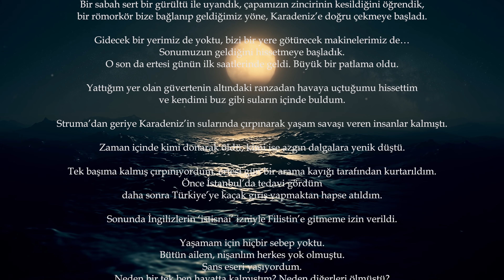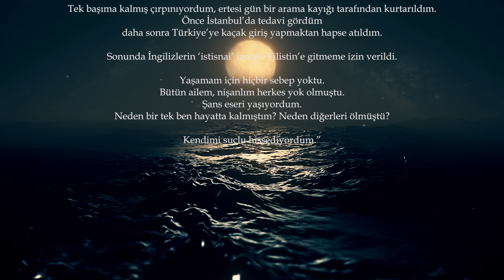Karadeniz'de Batan Gemi | Anlatacaklarım Var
1940 yılında Nazi orduları Türkiye’nin balkan sınırına dayanmıştı. Naziler ele geçirdikleri her yerde soykırım yapmaya devam ediyordu. 1941’de Romanya’nın Yaş şehrinde dört bin Yahudi’yi katlettiler. Hayatta kalan Yahudiler için kaçmaktan başka bir yol kalmamıştı.
Karadeniz’den binecekleri bir gemiyle Türkiye karasularından geçerek Filistin’e ulaşmak onlar için tek kurtuluştu.
Aralarında topladıkları parayla bir acenteden Struma isimli transatlantik bir gemi kiraladılar.
Oysa bu gemi broşürlerde gördükleri fotoğraftaki gibi bir yolcu gemisi değildi. Dolandırılmışlardı. İçinde bulundukları zor durumdan faydalanan acente, onlara 1830 model, tek motorlu bir kömür gemisi olan ve hayvan nakliyatında kullanılan Struma’yı vermişti.
Katillerden kaçıyorlar, sahtekarlara yem oluyorlardı. Dünya yine karanlığın dibinde debeleniyordu.